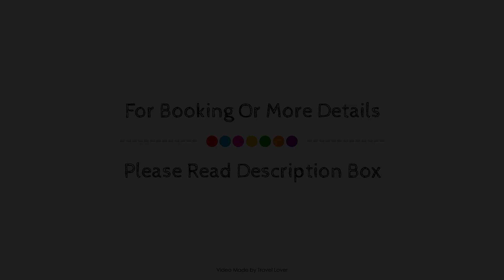Cassandra Guest House, Plymouth, United Kingdom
Searching For
1. Cassandra Guest House - Plymouth
2. Cassandra Guest House - Plymouth Virtual Tour
3. Cassandra Guest House - Plymouth Rooms
4. Cassandra Guest House - Plymouth Amenities
5. Cassandra Guest House - Plymouth Videos
6. Cassandra Guest House - Plymouth Offers
7. Cassandra Guest House - Plymouth Deals
Audio Credit:
Track Title: Subway Dreams
Artist: Dan Henig